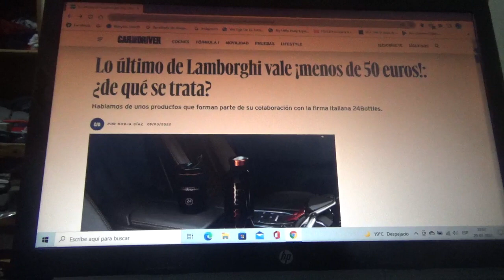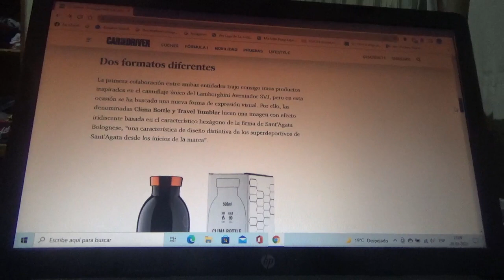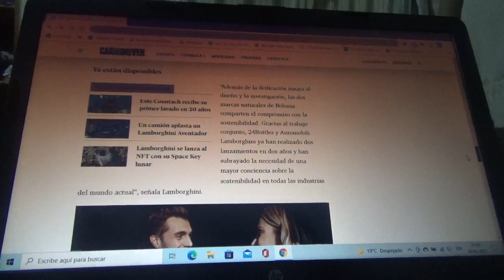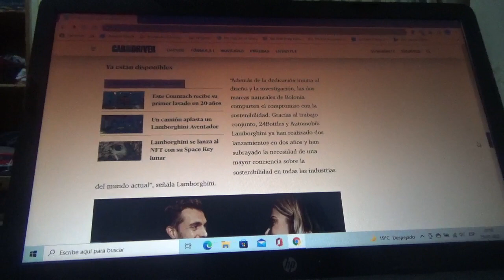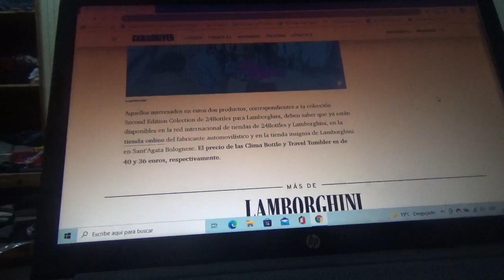Lo último de Lamborghini son estos lujosos productos que valen menos de 50 euros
La firma automotriz con cuartel central domiciliado en SantAgata Bolognese se alió con otra marca italiana llamada 24Bottles para crear unas botellas y tazas herméticas especiales